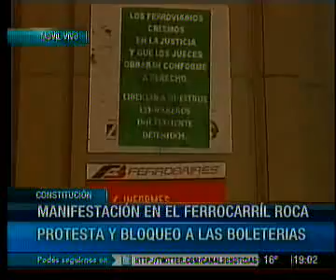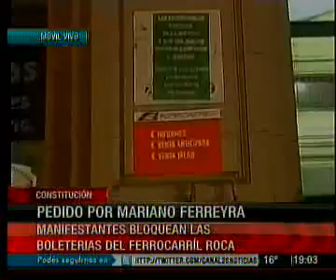Escrache a la UGOFE y la Verde de Pedraza - CANAL 26 parte 1.wmv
Cobertura de CANAL 26 del desagravio a la memoria de Mariano Ferreyra en la Estación Constitución frente a la intensificación de una campaña de defensa a Pedraza y la patota asesina, organizado por la Juventud del PTS. 26 TV PARTE 1